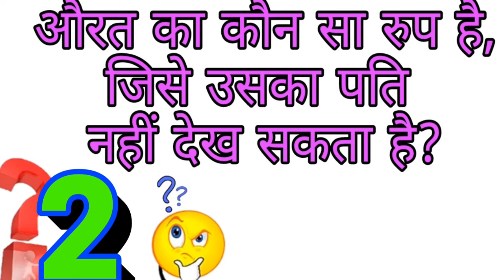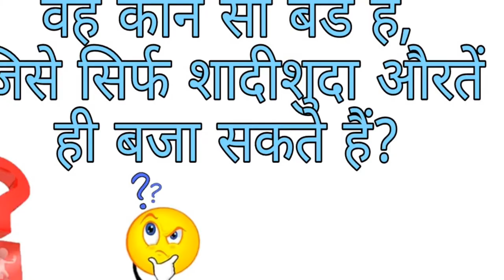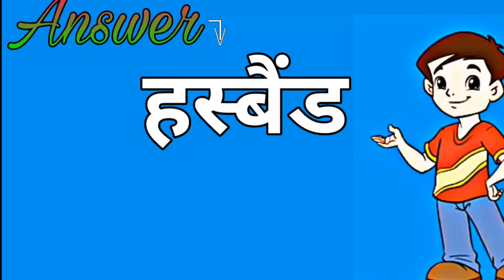खतरनाक सेक्सी पहेलियां Part 6 कृपया बच्चे ना देखें || Riddle || Common sense || Dirty Mind Test